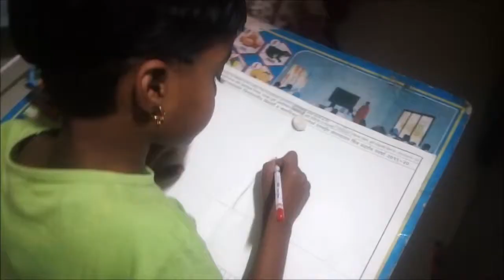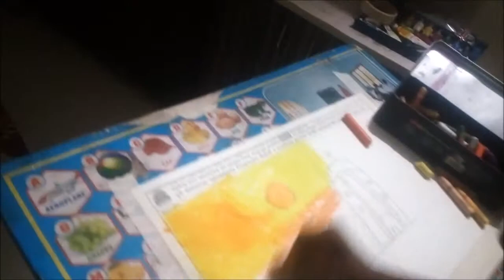Samruddhi Ganesh Mane Palasnath temple painting